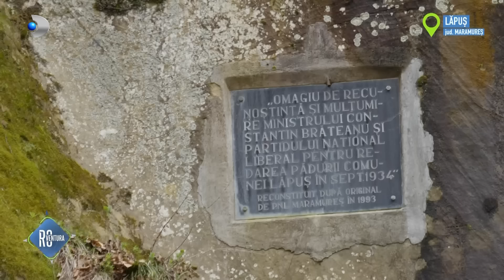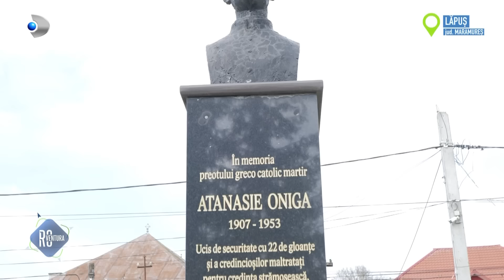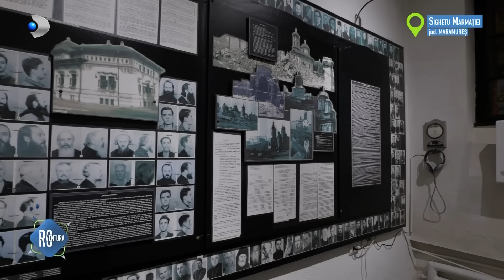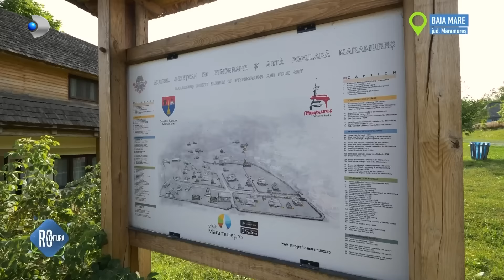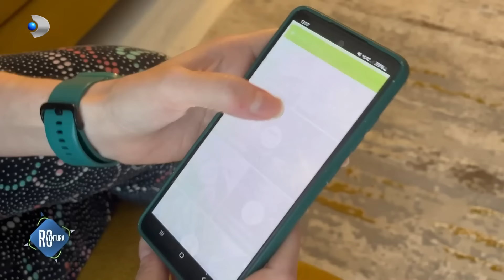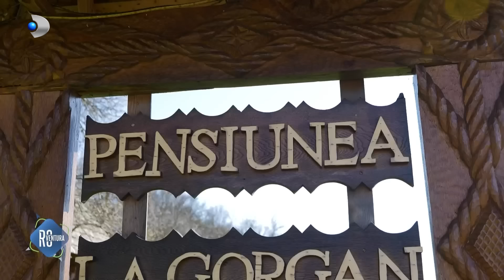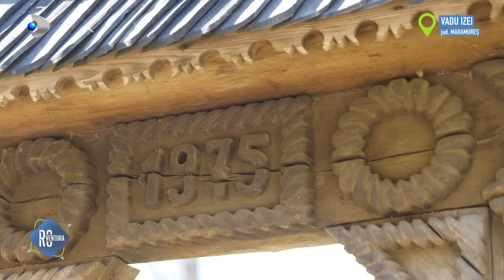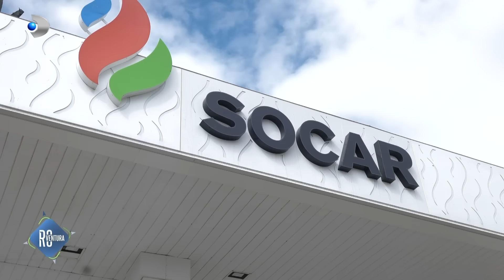ROventura (13.04.2024) - Călătorie în Țara Lăpușului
Nu este pentru prima oară când ajungem, prin intermediul „ROventura”, în hotarul Țării Lăpușului, care are toate atributele pentru a deveni una dintre cele mai atractive zone turistice de pe aceste meleaguri, iar locul uimește și cucerește deopotrivă prin pitorescul așezărilor și frumusețile naturale.

Așezată pe vechea vatră a satului Lăpuș, pe o vale de o frumusețe rară, Mănăstirea Ruoaia e una dintre binecuvântările Maramureșului, funcționează pe amplasamentul vechiului locaș monahal, ce datează de la 1315.

O lume cu rădăcini adânci ni se dezvăluie aici, în toată splendoarea pentru ca apoi, cu inimile pline de frumos, să ne continuăm călătoria, alături de George Mihai și Andreea Străvoiu, gazdele emisiunii, prin vechiul ținut românesc al Lăpușului, până în centrul comunei, unde vom mai descoperi un crâmpei de Maramureș cu parfum de veșnicie.

Magic și binecuvântat, frumos și bogat, tărâmul acesta își spune de la sine povestea, dar și prin oamenii săi, care se străduiesc să facă Maramureșul tot mai frumos.

Cele patru ”țări” ale Maramureșului sunt frumoase fiecare-n parte, dar cu adevărat fermecătoare, împreună, toate merită descoperite, într-o vacanță ce va deveni de neuitat.

Alături de roventurieni ne vom continuă călătoria la Vadu Izei, acolo unde vom păși într-un alt colț de Rai, unde vom descoperi oameni minunați care cinstesc bătrânul Maramureș.

📢 Urmareste noutatile Kanal D si pe Social Media 📢